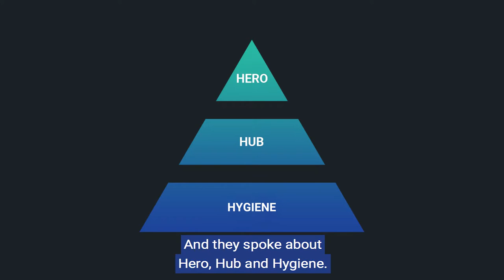Video Mythbusters – Episode 1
Myth # 1: "Video is expensive." But does it have to be? 🤔

Join Shootsta CEO Mike Pritchett and VP of North America Chad Lakin for episode 1 of our new series, 'Video Mythbusters' – and learn how you can shoot engaging video content (without breaking the bank).

Ready to bust some video myths? Cue the intro...